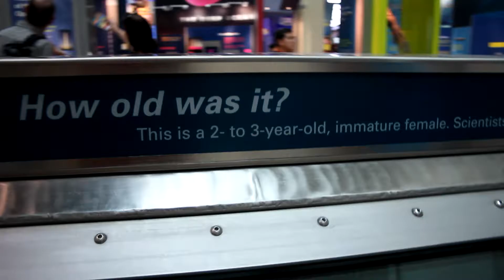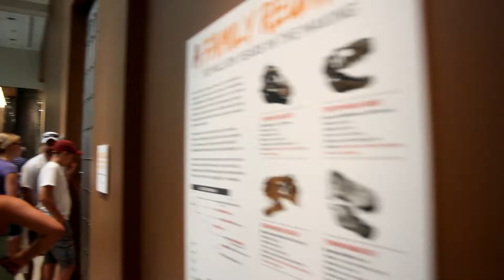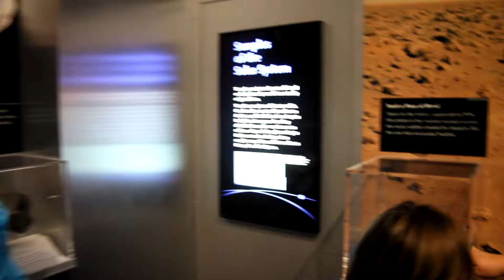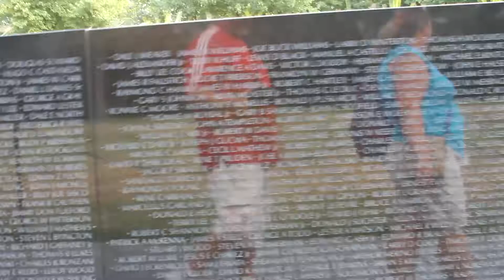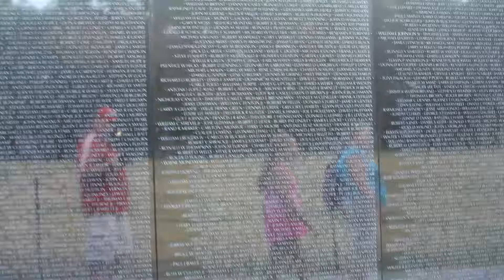Washington DC 7-3-2014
Our family trip to Washington DC